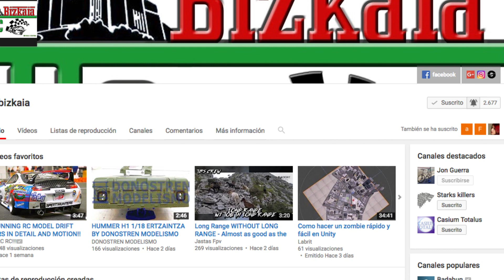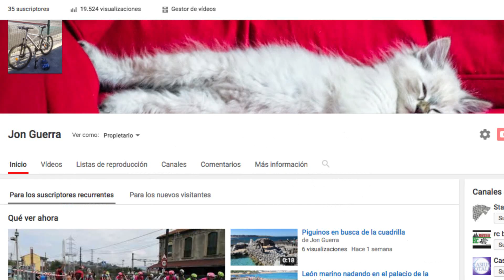tutorial como bloquear el diferencial trasero de un tamiya tt01